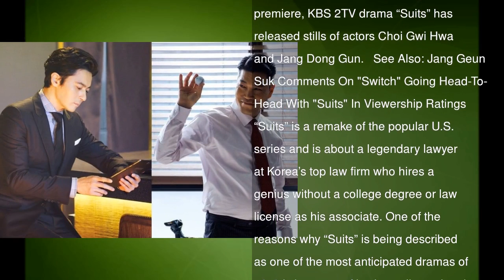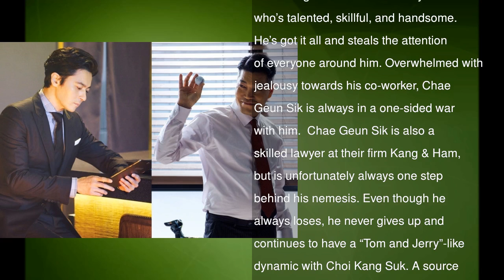“Suits” Previews Love-Hate Relationship Between Jang Dong Gun And Choi Gwi Hwa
With less than a day left before its premiere, KBS 2TV drama “Suits” has released stills of actors Choi Gwi Hwa and Jang Dong Gun.